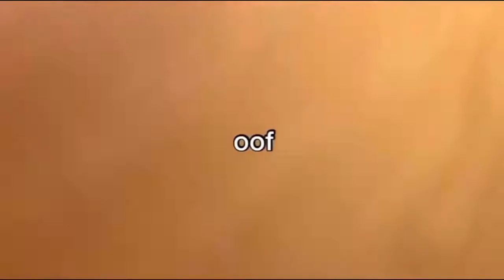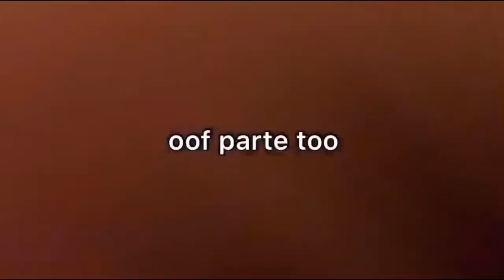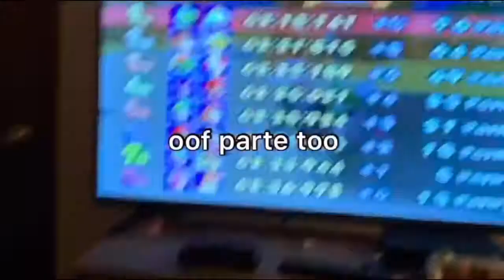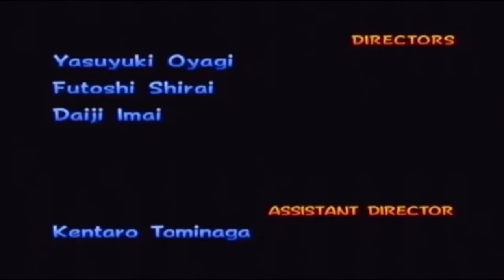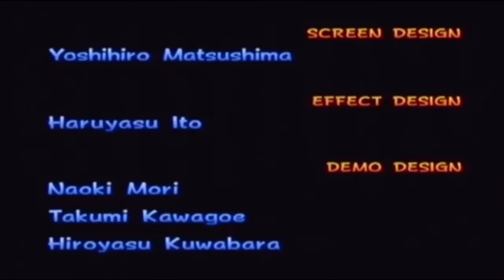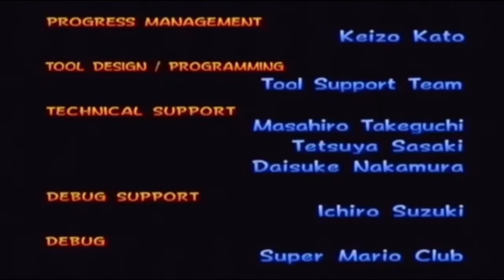Mario Kart: Double Dash!!: ALL CUP TOUR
Mario Kart: Double Dash!! is my favorite Mario Kart game, and it includes a feature that didn’t make it into other Mario Karts! All Cup Tour is a mode that allows you to go through every track in Double Dash in random order, with the exceptions of Luigi Circuit (Which is always first), and Rainbow Road (Which is always last)!

PlayStation Network: DadyDog12
Wii U: segasonicmario01
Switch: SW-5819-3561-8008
Minecraft Java: CreeperKave